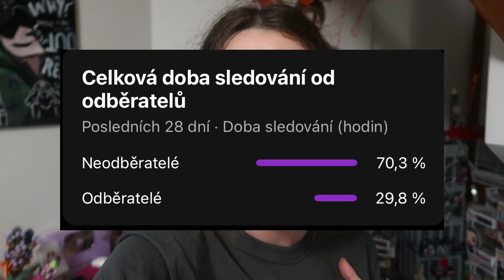MOJI POTKÁNCI ZKOUŠÍ MALOVAT a takhle to dopadlo!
ZDRAVÍÍČKOO!
Dneska si vyzkoušíme jestli umí moji potkánci malovat. Neboj se udělala jsem všechno proto aby to pro ně bylo nejpříjemnější a aby se nezamazali. Budu moc ráda když mi do komentářů napíšeš jestli se ti líbilo víc Mločíkův výrobek, nebo Třískův ❤️